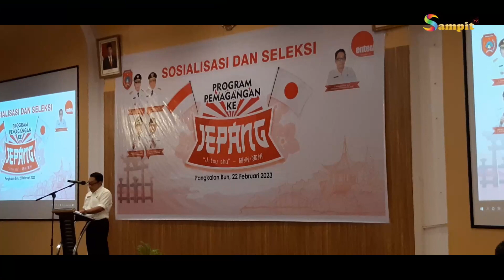SOSIALISASI DAN SELEKSI PROGRAM PEMAGANGAN KE JEPANG